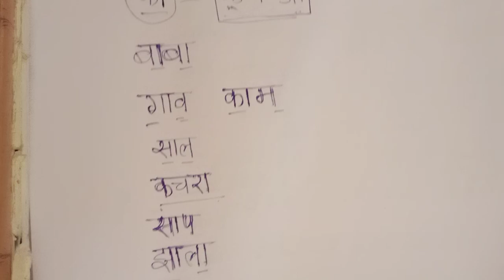काना शब्द वाचन | कानाचे शब्द | काना असलेले मराठी शब्द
या video मध्ये आपण पुढील घटक अभ्यासणार आहोत.

काना असलेले मराठी शब्दांचे वाचन

Hello friends / students,
I am Sumedh Shirsat from Akola, Maharashtra,
I am a teacher by profession. I have been teaching for 24 years. So I am fully aware of the difficulties that students face while learning. I have started this 'Easy Learning Concepts' You Tube channel with the intention that all the other students should use the information I have. While studying subjects like science, mathematics, English, the subjects become difficult for them to understand as their Concepts are not clear.  The real purpose is to make all the concepts of the students clear.

नमस्कार मित्रांनो / विद्यार्थ्यांनो,
माझे नाव सुमेध शिरसाट आहे. मी अकोला (महाराष्ट्र) येथे राहतो.
 मी व्यवसायाने शिक्षक आहे.  मी 24 वर्षांपासून शिकवत आहे.  त्यामुळे विद्यार्थ्यांना शिकताना कोणत्या अडचणी येतात याची मला पूर्ण जाणीव आहे.  इतर सर्व विद्यार्थ्यांना माझ्याकडील असलेल्या माहितीचा उपयोग व्हावा, या हेतूने मी हे 'EASY LEARNING CONCEPTS'  यू ट्यूब चॅनेल सुरू केले आहे.  विज्ञान, गणित, इंग्रजी सारख्या विषयांचा अभ्यास करताना, विद्यार्थ्यांच्या संकल्पना स्पष्ट नसल्यामुळे विषय त्यांना समजणे कठीण होते.  विद्यार्थ्यांच्या सर्व संकल्पना स्पष्ट (दृढ) करणे हाच या Channel चा खरा उद्देश आहे.